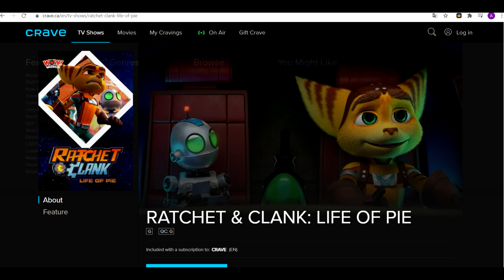Nueva serie de Ratchet & Clank | Todo sobre ella | (Ratchet & Clank: Life of Pie)